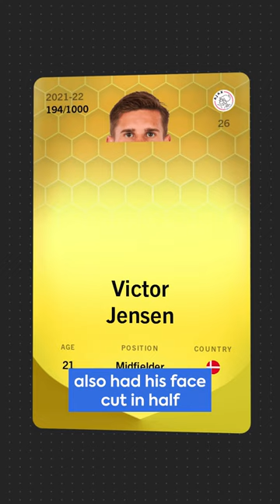The Most Interesting Sorare Misprints & Poses 👀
On my channel I explain how Sorare works, provide tips and create guides and tutorials for beginners joining the platform.